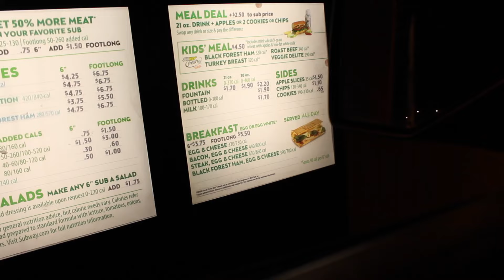Pizza Hut eating challenge (6000 calories)